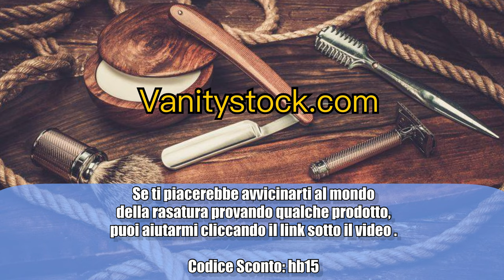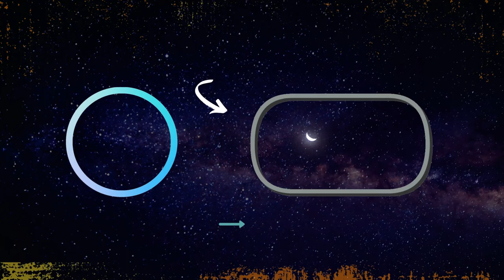💈 Autoironia: TABAC, BIC, BIRRA! - Una pinta di sapone con UNIVERSO BIRRA [4K] 💈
Ma che ci fanno un Bic monolama immerso nel Tabac per poi finire in una qualche bollicina doppio malto? Ma soprattutto come lavora il Bic?

Ringrazio anche il Momo di "Universo Birra" per aver partecipato nella tortura della rasatura tradizionale con un plasticone che fischia oltre a cantare.

📽️ Vuoi conoscere la mia attrezzatura? 📽️

🎙️ Adattatore Microfono Trrs a Trs
🎙️ Adattatore Jack Apple
🎥 Treppiede da tavolo
🎥 Stabilizzatore per Smartphone
💡 Led Dimmerabile per riprese

☑️ Social ☑️